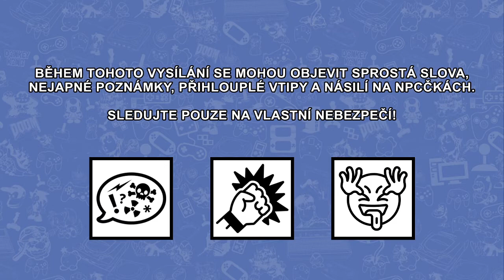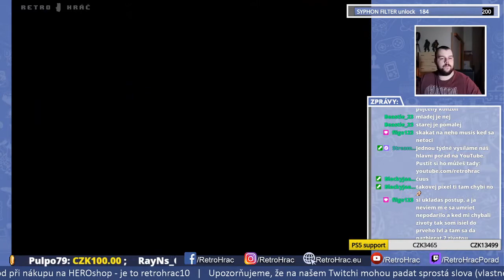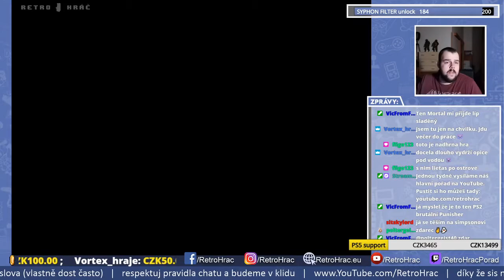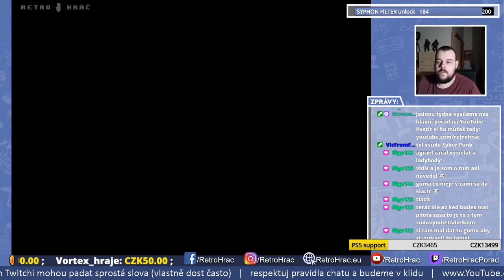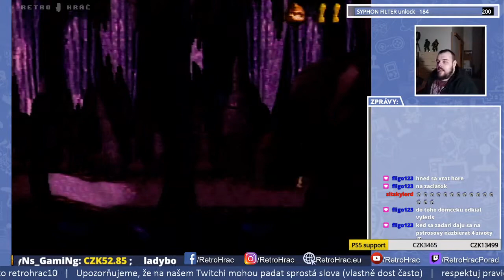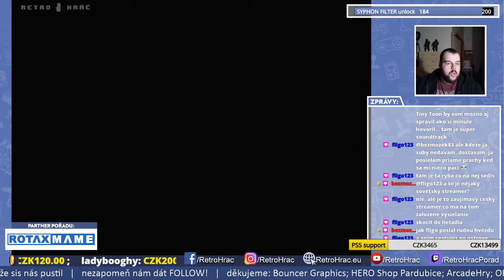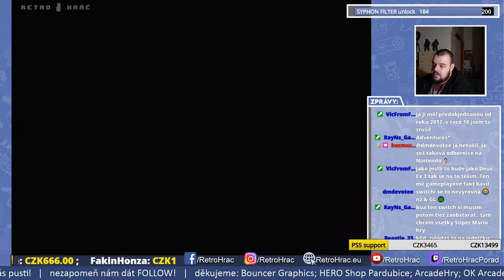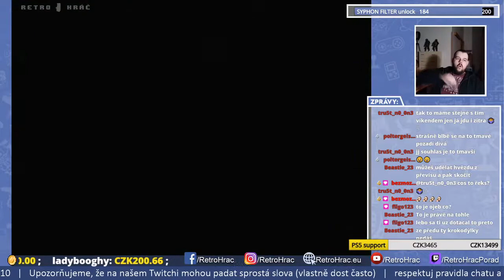RETRO HRÁČ - DONKEY KONG COUNTRY | PART 1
Ahoj, tohle co právě sleduješ je záznam z našeho Twitche.

Pozor! V záznamech z našeho vysílání na Twitch mohou padat (a pravděpodobně budou) sprostá slova. Kdo na to není připraven, nechť si rozmyslí spuštění videa!

Hráči: Daniel99j
Hra: Donkey Kong Country
Platforma: Super Famicom (Nintendo)

 Odkazy:

OFICIÁLNÍ WEB